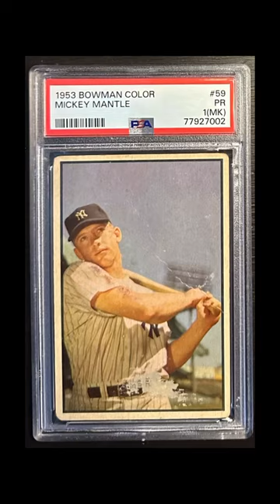1953 Bowman Mickey Mantle